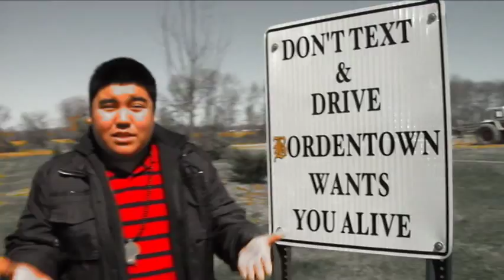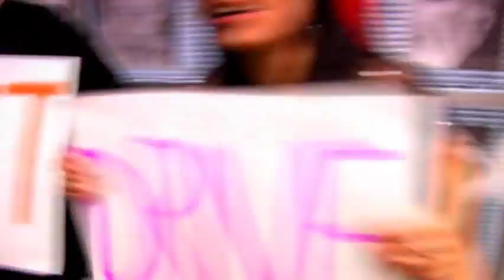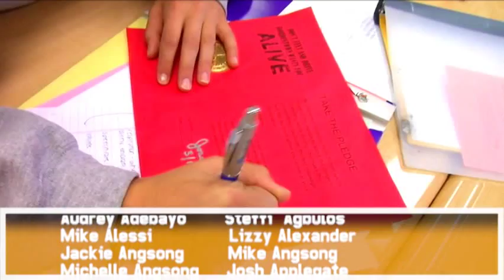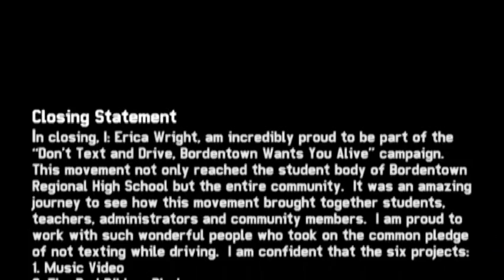Bordentown Regional High School | Don't Text and Drive, Bordentown Wants You Alive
This campaign has attracted over one hundred of our BRHS students. In honor of our cause, we decided to run four major projects for the 2012 school year.   See more information about this project for the UGotBrains Champion Schools Program in New Jersey

The U Got Brains Champion Schools Program, developed by the Brain Injury Alliance of New Jersey, is an opportunity for students and staff of New Jersey high schools to develop campaigns to address teen driving safety. Projects are critiqued and prizes are won annually!